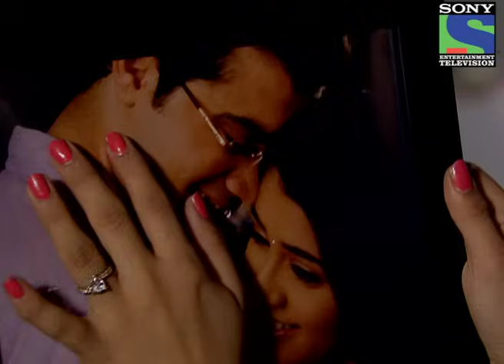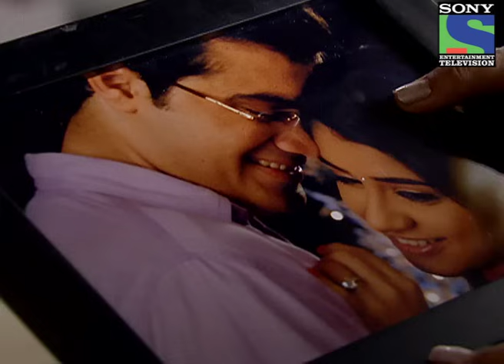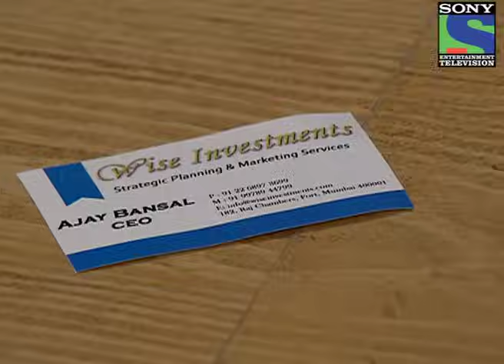Amita Ka Amit - Episode 104 - 11th June 2013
Priti lands in deep trouble - Amit lies to Amita about his meeting. Amit unknowingly breaks Amita's favourite photograph. Amita shocked to see one of Amit's important client's visiting cards in Rohan's room. What is that Amit is hiding from Amita? Will Amita find out the truth?

"In today's time, every youngster, wherever they are... & however average they are... actually wants the spouse of their dreams that perfect Kareena or ranbir kapoor...! In fact, every parent, too, wants the "perfect spouse" for their kids...! This story is about the dreams of two youngsters... two "average" Gujarati youngsters... & their families... based in Mumbai...22-year-old Arts graduate Amita Patel... & 24-year-old stock broker Amit Shah...Two everyday people whom we all know, & come across. Both have big dreams for their respective spouses.. But what happens when these two average people who dream of an extraordinary spouse.. get married to each other out of compulsion..

An extraordinary love story of two very ordinary people is what Amita ka Amit is all about."